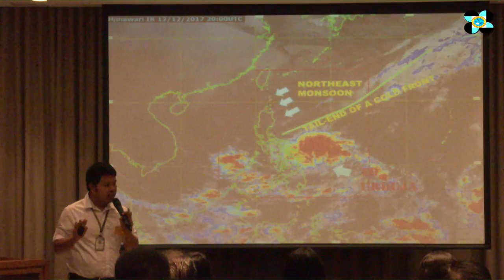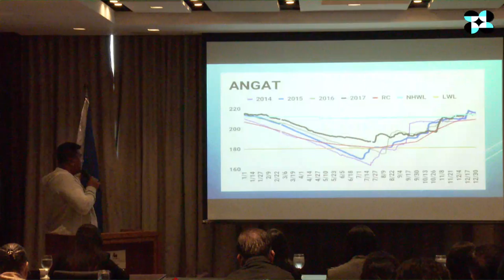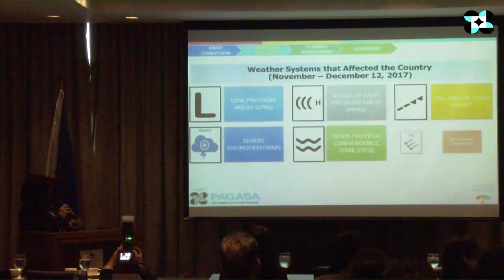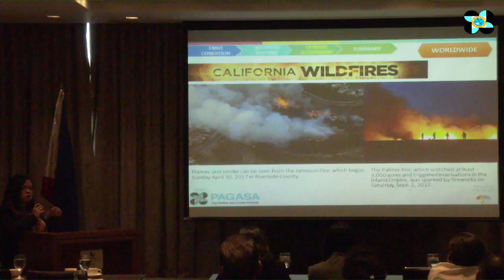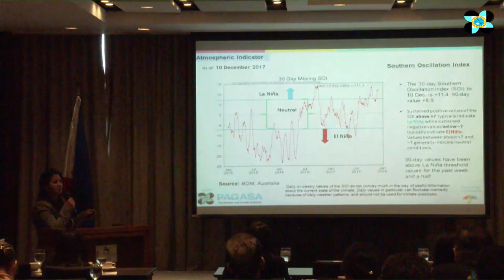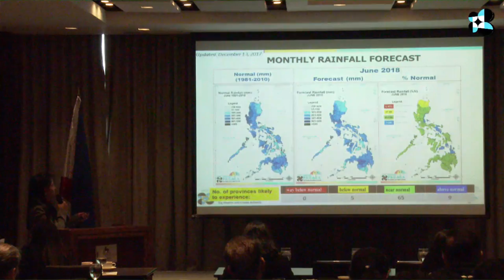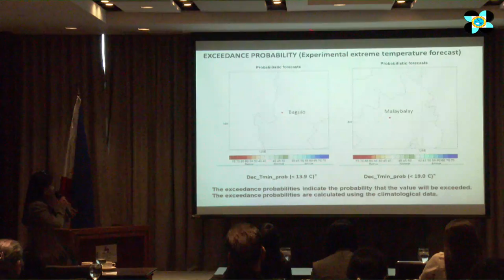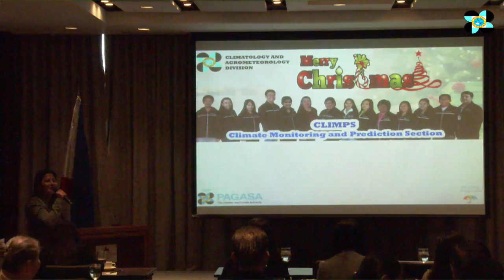97th Climate Outlook Forum December 13, 2017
97th Climate Outlook Forum December 13, 2017
Marco Polo Ortigas, Pasig